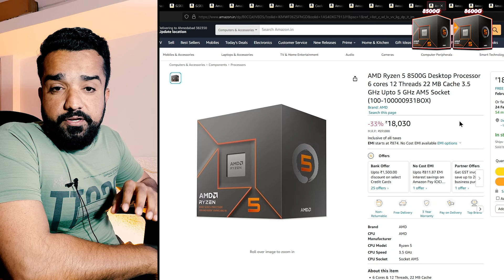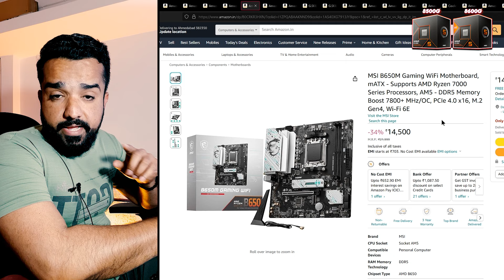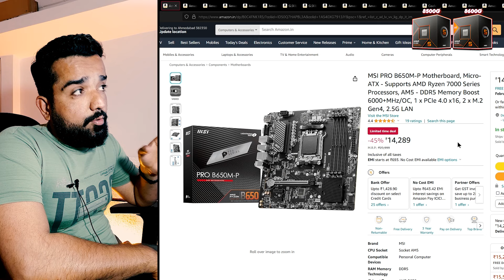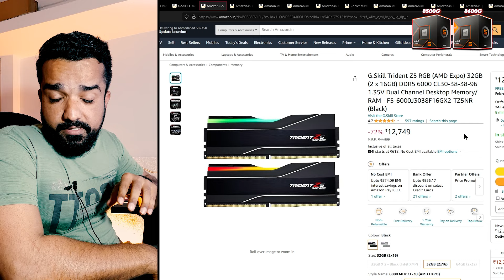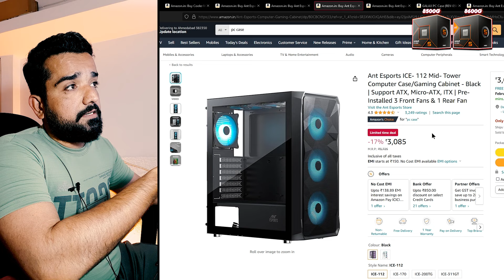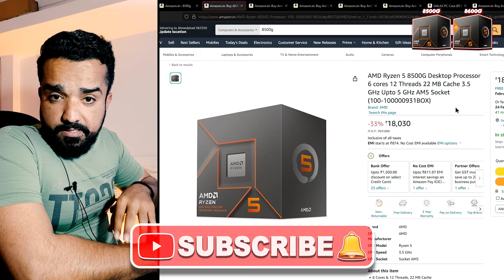🔥Best AMD 8600G GAMING PC Build 2024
🔥AMD Ryzen 5 8600G GAMING PC Build 2024
🔥AMD Ryzen 5 8500G GAMING PC Build 2024